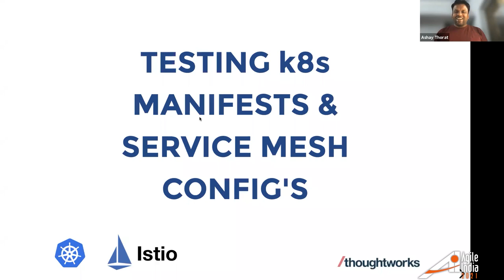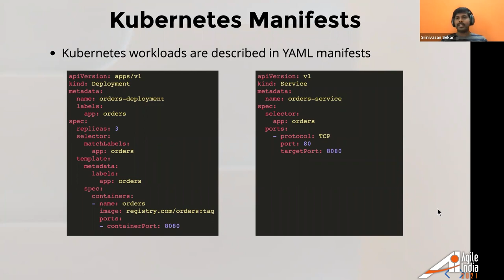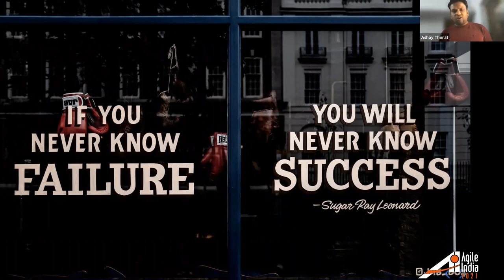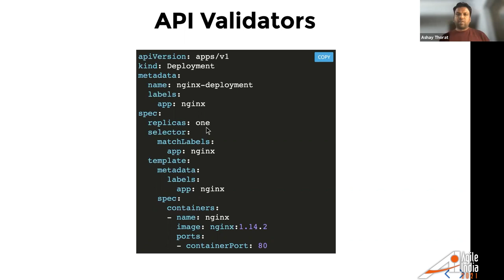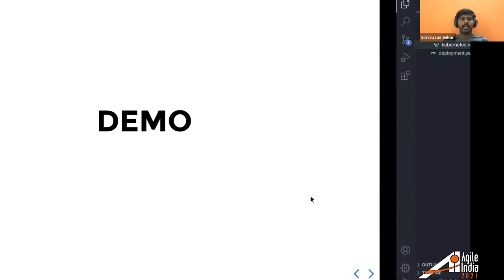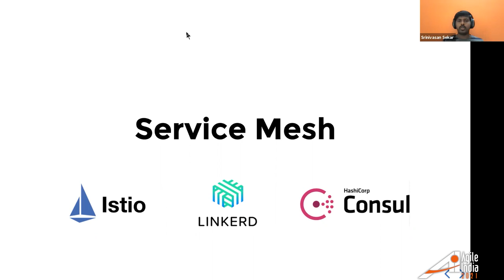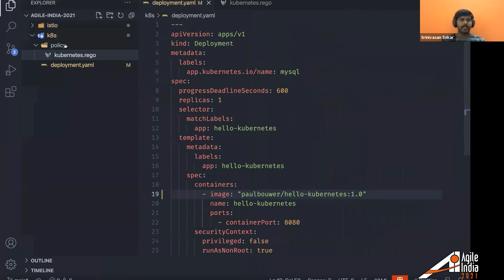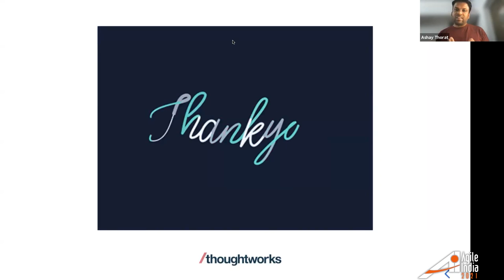Testing Service Mesh configs & k8s manifests by Srinivasan Sekar & Ashay Thorat AgileIndia 2021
Leading-edge applications are dynamic and adaptive in capabilities that require people to use increasingly dexterous tools and supporting infrastructure, including microservices.

Microservices break traditionally structured applications into manageable pieces that can be developed and maintained independently. Microservices are often decoupled, allowing for updates with little to no downtime, as the other components can continue running. Container orchestration, Securing service-to-service communication, and decoupling authentication and authorization from microservices emerge as a new trend and also a challenge for many.

Kubernetes being a container orchestrator of choice and Service Mesh comes in handy for secure service-to-service communication, service discovery, resilient service building, canary deployments, etc. It's required to validate the manifests of k8s and configurations of service mesh much earlier in the development life cycle to provide faster feedback.